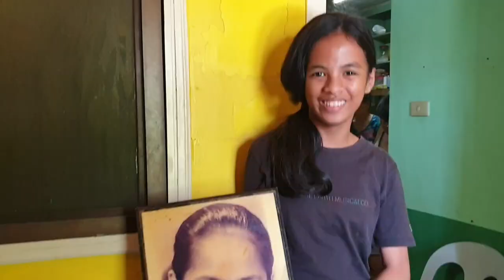Beating the summer heat in Bulacan - Vlog # 9